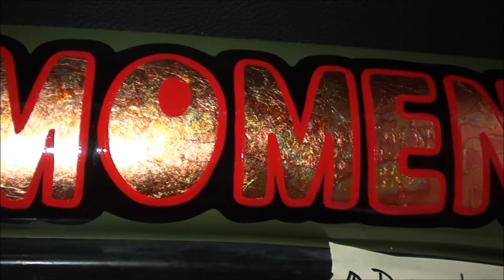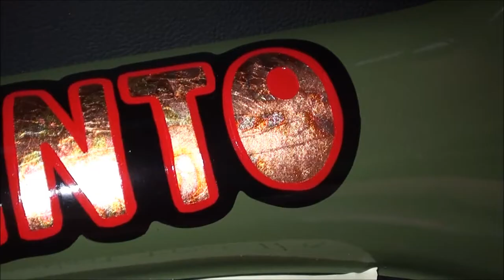VW Cal Look Bug gets GOLD LEAF LETTERING GASSER STYLE time lase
Other VW's owned in the past:

1971 Squareback
1967 Bug with sunroof
1969 Ghia
1966 Bug

song title: donors by letter box and infrared by letter box